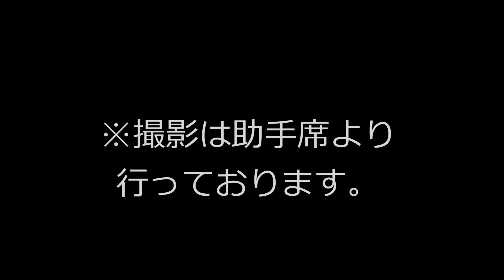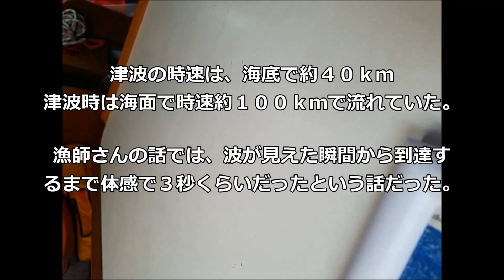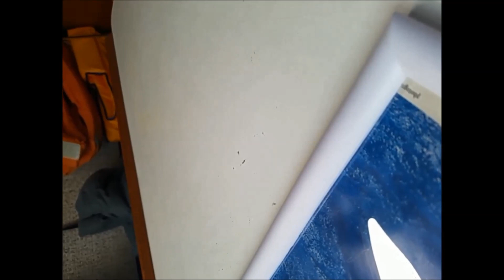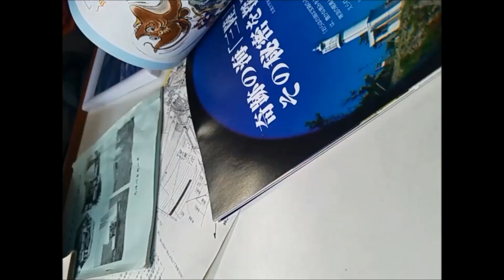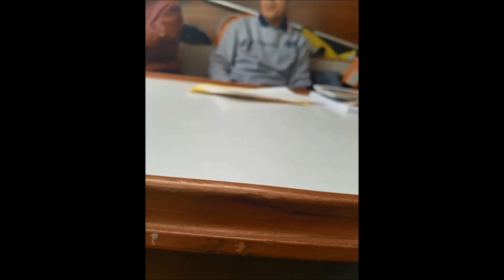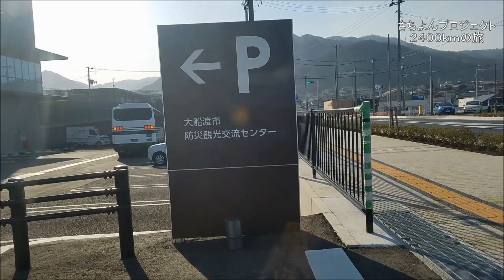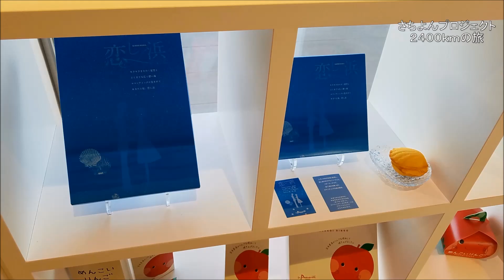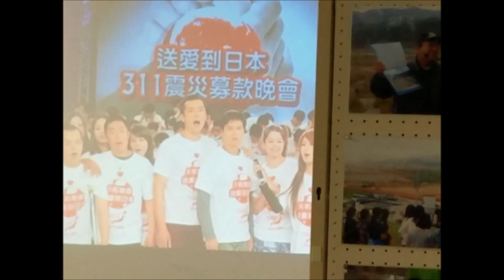東日本大震災から８年 東北 第一話『知らなかった事実』 さちよんプロジェクト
最大２８ｍの津波
夜中に来た大津波は昼の大津波より大きかった。
８年経って知った事実
現地の人の笑顔
昭和３５年の大津波から５０年かかっても完成しなかった防潮堤。

全国4局でＦＭラジオ出演、手話歌＆弾き語り、釣りや旅、
その他バラエティ番組になります。
１７ライブ公式ライバー　ヨンシン＿ＹＯＮＧＳＨＩＮ９１

▲コチラもご覧下さい▲
①音楽　手話歌＆弾き語り
②ドキュメンタリー
③全国の旅
④お笑い
⑤海釣り
⑥名所と夜景

●２０１９
●手話 歌　＆弾き語り　堺市じばしん大ホール公演　さちよんプロジェクト　がんばろう東北！
○手話 歌＆弾き語り　イチナナライブ　第一回ヨンシンオフ会オマケライブ　ＳＴＯＲＹ
●２０１８
●ラスタホール公演　ハナミズキ　手話歌　さちよんプロジェクト　sign language　ﾖﾝｼﾝ
○マンスリーライブ　伊丹ダバダ　手話歌&弾き語り　一部字幕付き　手話　さちよんプロジェクト
○『ハナミズキ』字幕無し　さちよんプロジェクト　手話歌　&　弾き語り　ﾖﾝｼﾝ　伊丹DABADA
○伊丹DABADA　飛び込みオープンマイク　sign language　さちよんプロジェクト　ヨンシン

③全国の旅
▲全国のイチナナライバ―仲間を訪ねてシリーズ　第1話　堺市　BAR ツインズさんを紹介　SAKAICITY ギター　弾き語り　台湾

⑤海釣り
太刀魚　塩にんにくでどれくらい釣れる？　ヨンシン　さちよん釣りプロジェクト

レコチョク配信！
母ちゃんへありがとう。
その他配信サイト、海外配信もされます(^^)/